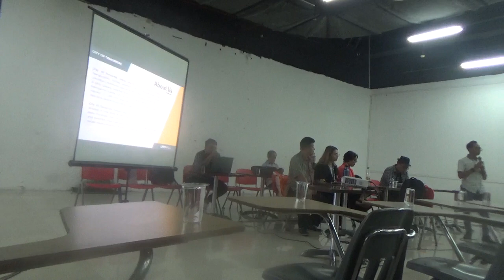Real Business Solution SBM UC CITO Bambang SAP part 4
Real Business Solution School of Business and Management  Universitas Ciputra Surabaya di LIPPO Malls Coty of Tomorrow Surabaya part_4. Diselenggarakan pada hari Jumat, 17 Mei 2024 dan diikuti oleh lebih 200 mahasiswa S2. Di-upload oleh:  Bambang SAP